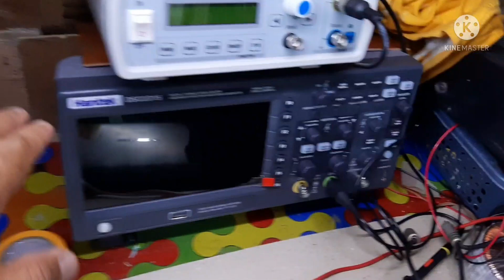LATOY DIY AMPLIFIERS 1K WATTS VLOG 2021 (TEAM STANER) | Ice TV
Thanks!👍